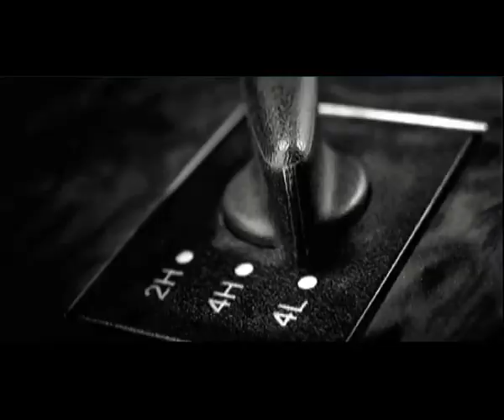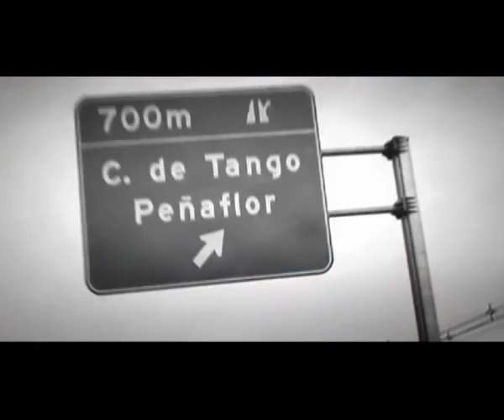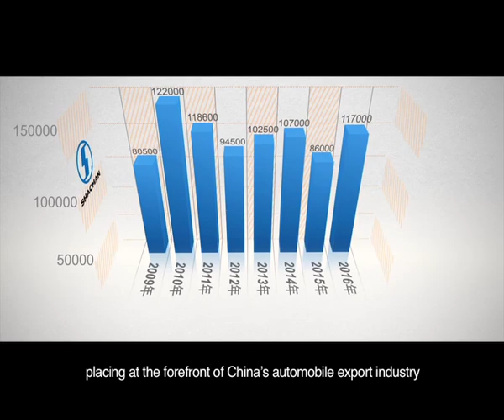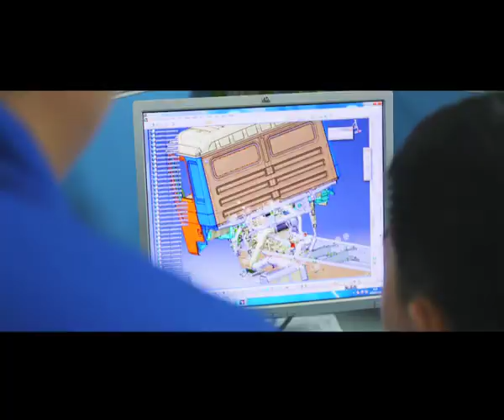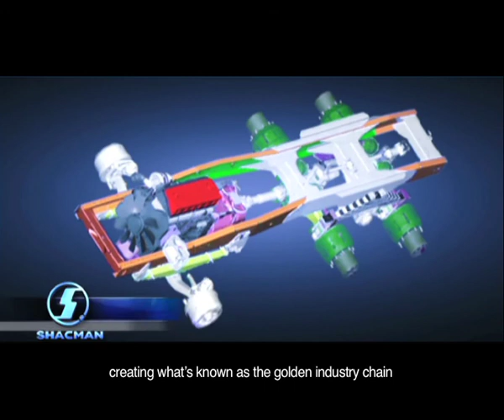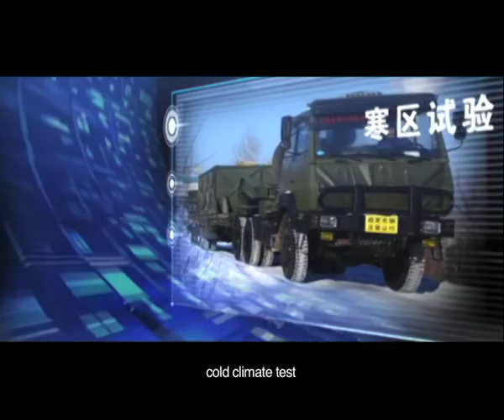CHACMAN_Largest China Heavy Duty Truck Production Factory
We are a professional truck and bus supplier from China, providing you with all kinds of models you need. any vehicle and import related questions are welcome to email consultation, we are happy to answer you at any time.